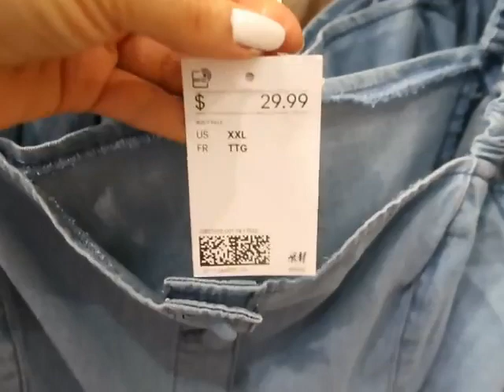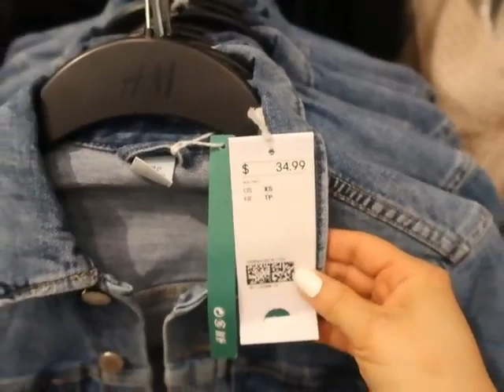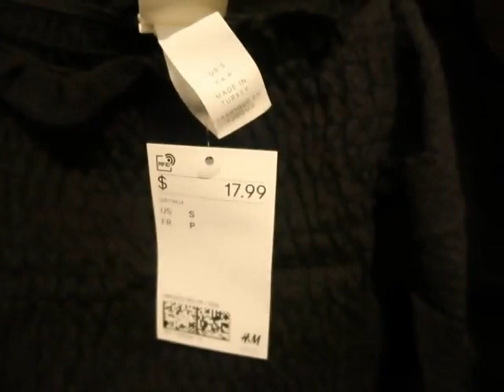¡NOVEDADES H&M SHEIN NUEVO!!!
hola mis bellos en el video de hoy les traigo unas novedades de H&M LO QUE HAY DE NUEVO Y ALGUNAS PRENDAS DE  SHEIN
ESTA ES UNA TIENDA EN LINIA QUE LA RECOMIENDO MUCHICISIMO ES MUY CONFIABLE LA ROPA ES HERMOSA Y MUY ECONOMICA😍

aretes de cara dorados

aretes de cara color negro cimilares a los de H&M

este vestido es como del mismo estilo del vestido negro y blanco de lunares perdon chicas 👧 y 👦  no pude encontrar el mismo vestido pero este es muy similar la forma😍👇👇

short denim similar SHEIN👇

s/Paperbag-Waist-Belted-Button-Fly-Denim-Shorts-p-1157332-cat-1935.html?scici=productDetail~~RecommendList~~RS_own,RJ_NoFaultTolerant~~You%20May%20Also%20Like~~ProductDetailYouMayAlsoLike,NewStyleYouMayAlsoLike~~0~~0

ike~~ProductDetailYouMayAlsoLike,NewStyleYouMayAlsoLike~~0
~~0

top negro hermoso similar she
in😍👇